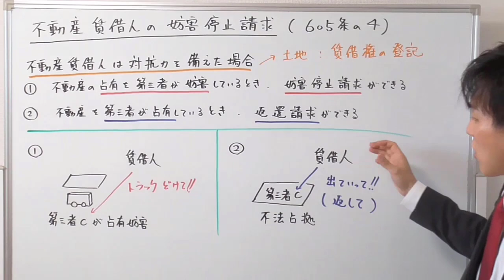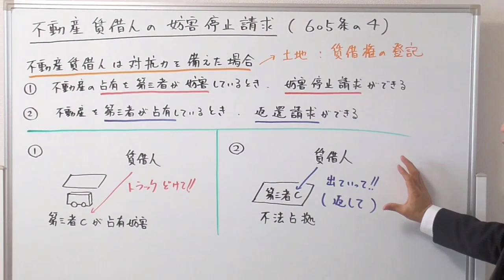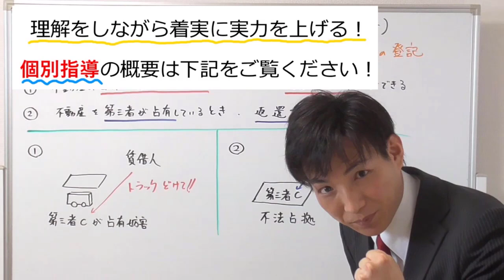【宅建：民法】不動産賃借人の妨害停止請求・妨害排除請求